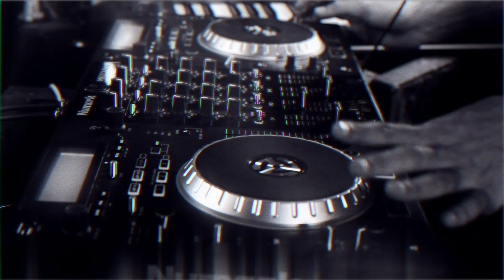Beat Hierarchy - Understanding a Paradox (Official Music Video)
Official Video for Understanding a Paradox by Beat Hierarchy

Video also on VH1 and 9XO

Video Credits
Directed by- Ata and Kakhuga (Hungry Bear Circus)
Video Editor - Kakhuga (Hungry Bear Circus)
Graphics and Animation - Ata (Hungry Bear Circus)
Colourist - Kakhuga (Hungry Beat Circus)
Garage and Studio Footage - Camera - Kakhuga and  Director - Ata (Hungry Bear Circus)
Hard Rock and Humming Tree - Shot and Directed by - Santosh Jayakumar (Sanz Multimedia Solutions)
Assitant Camera - Manvi Rao and Abhishek Rajan
Photographer - Manvi Rao
Production Manager - Supritha Sanjay (Wayfarer Films)
Graffiti Artists - Ullas Hydoor (Tatu) and Arjun Srinivas (Sage)
Dancers - Supriya Lakhsman, Karthika Vijaykumar and Prasidha A.P from (Vibes Dance Lab)
Syed Salam, Kritika Kumar and Waheeb Ulla from (Vaudeville Movement) and Naren R.K from (Dirty South Crew)
Faces - Jamal Abubakr, Franziska Kabelitz, Namrata Nadakumar, Sharmita Bose, Madhumita Gopakumar, Vishnu Gopakumar and Sri Srinivas Prathipati
Work Shop - Ganesh Mohan and Vijay Mohan (Pushpa Garage)
Video Shoot Studio - The Hungry Bear Circus
Graffiti Wall - The Hard Rock Café Bangalore (Thank you for the clean up and changing rooms)
Venue - Nikhil Barua (The Humming Tree)
Mixed and Mastered - Beat Hierarchy Studio
Drummer - Avinash Srinivas
Lyrics - Douglas Adams (The Hitchhikers Guide To The Galaxy)